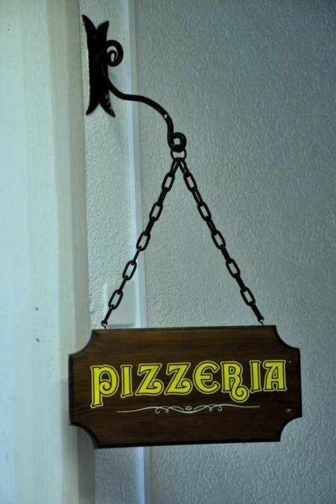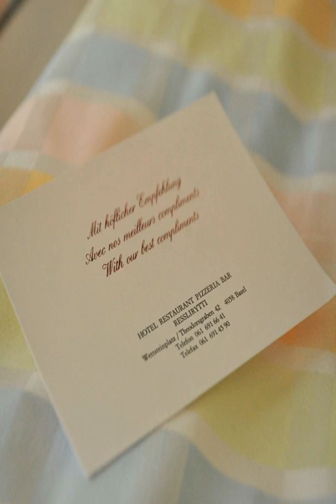Hotel Restaurant Resslirytti - Basel - Switzerland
Hotel Restaurant Resslirytti hotel city: Basel - Country: Switzerland

Address: Theodorsgraben 42; zip code: 4058

Enjoying a central location on Basel's Wettsteinplatz square, a 5-minute walk from the Messe Basel exhibition centre and the Art Museum, Hotel Restaurant Resslirytti offers you modern rooms with free WiFi and a charming Italian restaurant.

 -- Bénéficiant d'un emplacement central sur la place Wettsteinplatz de Bâle, à 5 minutes à pied du parc des expositions Messe Basel et du musée d'art, l'Hotel Restaurant Resslirytti abrite un charmant restaurant italien ainsi que des chambres modernes...

 -- El Hotel Restaurant Resslirytti goza de una ubicación céntrica en la plaza Wettsteinplatz de Basilea, a 5 minutos a pie del centro de exposiciones Messe Basel y del Museo de Arte.

 -- In zentraler Lage am Basler Wettsteinplatz, nur 5 Gehminuten von der Messe Basel und dem Kunstmuseum entfernt, bietet das Hotel Restaurant Resslirytti moderne Zimmer mit kostenfreiem WLAN und ein charmantes italienisches Restaurant.

 -- Hotel Restaurant Resslirytti beschikt over een centrale locatie aan het Wettsteinplatz-plein in Basel, op 5 minuten lopen van het expositiecentrum Messe Basel en het Kunstmuseum.

 -- Situato in una posizione centrale, sulla piazza Wettsteinplatz di Basilea, a 5 minuti a piedi dal centro espositivo Messe Basel e dal museo d'arte, l'Hotel Restaurant Resslirytti ospita camere moderne con connessione Wi-Fi gratuita e un incantevole...

 -- O Hotel Restaurant Resslirytti beneficia de uma localização central na Wettsteinplatz (praça), em Basileia, a 5 minutos a pé do centro de exposições Messe Basel e do Museu de Arte.

 -- バーゼルの一等地、ヴェッツタインプラッツにあるHotel Restaurant Ressliryttiは、メッセ・バーゼルと美術館から徒歩5分です。無料Wi-Fi付きのモダンな客室、魅力的なイタリアンレストランを提供しています。  各部屋にワークデスク、ケーブルテレビ（100種類以上のチャンネル付）、専用バスルーム、ロブスタ・スイス・フレックスのマットレスを敷いたベッドが備わります。  Ressliryttiのレストランでは、薪釜オーブンで焼いたピザなどのイタリア料理が楽しめます。 ...

 -- Hotel Restaurant Resslirytti酒店坐落在巴塞尔市的Wettsteinplatz广场的中心，距离Messe Basel展览中心和艺术博物馆有5分钟的步行路程，提供带免费无线网络的现代客房和一家迷人的意大利餐厅。  每间客房都配有一张办公桌、一台带100多个频道的有线电视、私人浴室以及一张带Robusta Swiss Flex床垫的床铺。  Resslirytti酒店的餐厅供应意大利美食，包括燃木烤炉烤制的美味比萨饼。  所有客人都会获赠免费公共交通票，在整个住宿期间有效。...

 -- Hotel Restaurant Resslirytti usytuowany jest przy placu Wettsteinplatz w centrum Bazylei, 5 minut spacerem od centrum wystawowego Messe Basel i Muzeum Sztuki.

 -- Отель-ресторан Resslirytti расположен в центре города Базель, на площади Веттштайнплатц, в 5 минутах ходьбы от выставочного центра Мессе Базель и Художественного музея.

 -- Hotel Restaurant Resslirytti har ett centralt läge på torget Wettsteinplatz i Basel. Du bor 5 minuters promenad från utställningscentret Messe Basel och stadens konstmuseum.

 -- يتمتع فندق Restaurant Resslirytti بموقعه المركزي في ساحة فتشتاينبلاتز ببازل، على بُعد 5 دقائق سيراً على الأقدام من مركز ميسي بازل للمعارض ومتحف الفنون، ويقدم غرفاً حديثة مع خدمة الواي فاي المجانية ومطعم إيطالي ساحر.

 -- Στο κέντρο της Βασιλείας, 5 λεπτά με τα πόδια από το εκθεσιακό κέντρο και 15 λεπτά με τα πόδια από τον σιδηροδρομικό σταθμό και τον τερματικό των αεροπλάνων, το Resslirytti βρίσκεται σε μια εξαιρετική τοποθεσία.

 -- Hotel Restaurant Resslirytti ligger sentralt til på torget Wettsteinplatz i Basel, en 5-minutters spasertur fra messesenteret Messe Basel og Kunstmuseum Basel, og tilbyr moderne rom med gratis Wi-Fi samt en koselig italiensk restaurant.